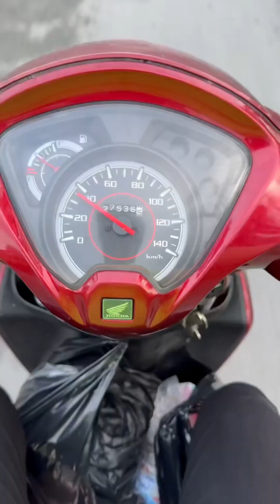Dư Âm Ngày Lễ 20/10 Của Chị Em Hiền Trang Và Gia Đình - Hiền Trang TV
Dư Âm Ngày Lễ 20/10 Của Chị Em Hiền Trang Và Gia Đình
Chào mừng mọi người đã đến với kênh Hiền Trang TV - Kênh chuyên chia sẻ về những câu chuyện đời sống công nhân và cuộc sống miền quê dân dã.  Mong mọi người luôn yêu thương, theo dõi cũng như ủng hộ  Hiền Trang TV nha .